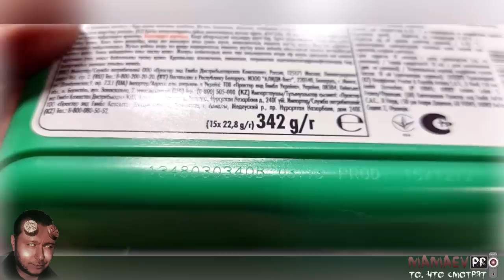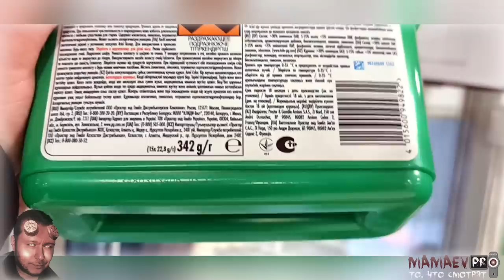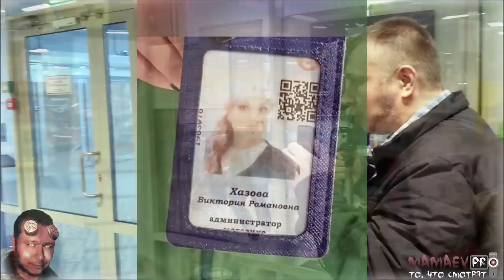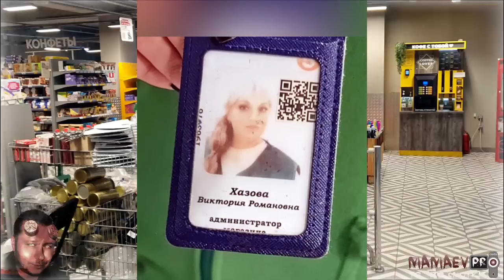Бестолковая Администраторша Обвинила в Грабеже Просрочки / Директор извинилась за Бестолочь